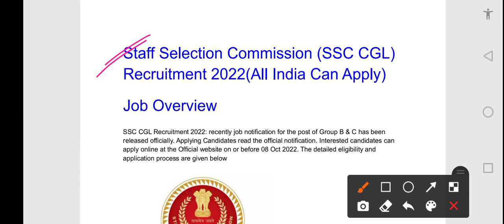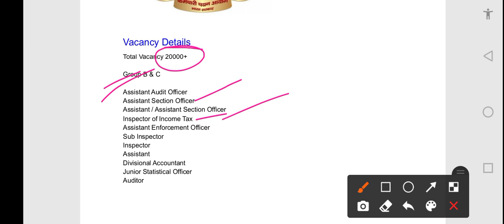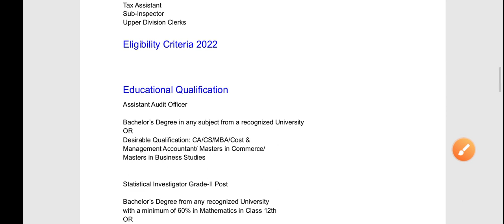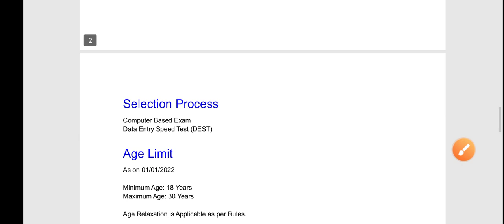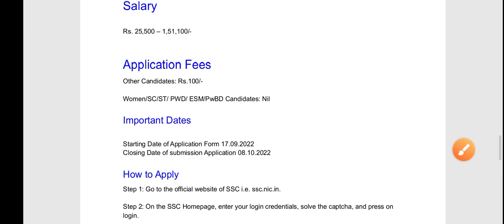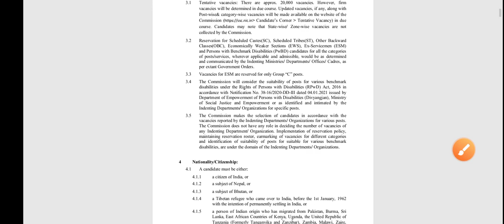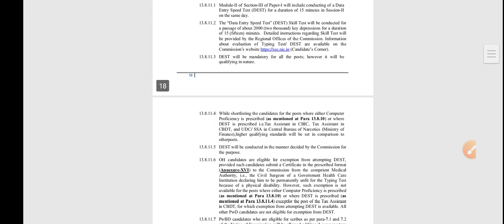SSC CGL RECRUITMENT 2022 | 20,000+ Total Vacancy 🔥 | all indian candidate eligible